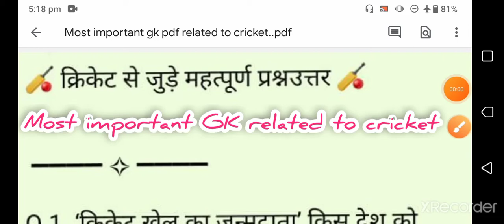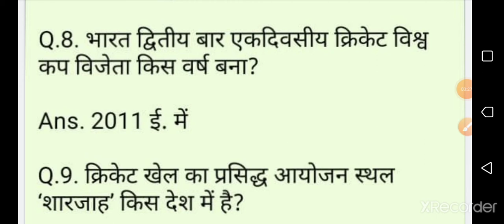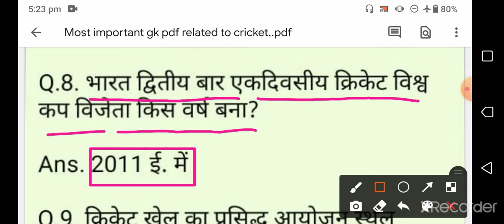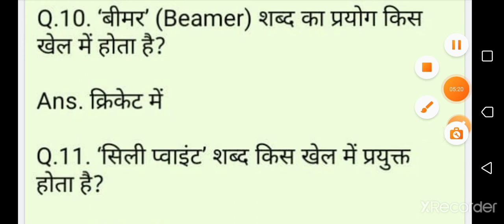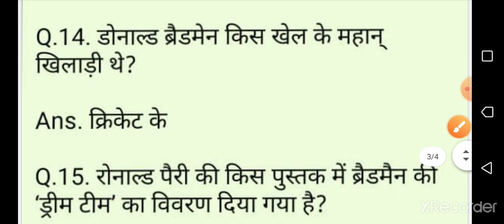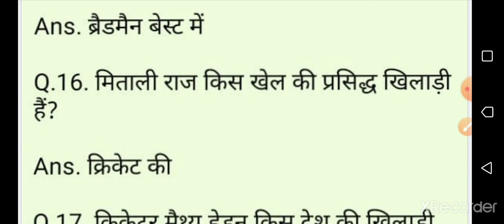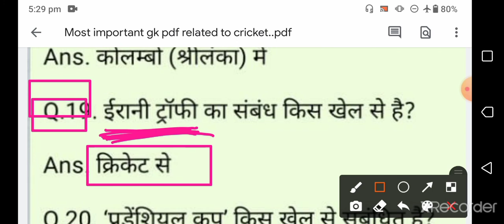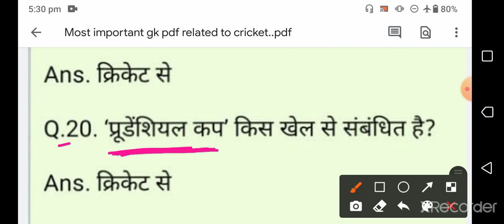Most Important Gk Questions Related To Cricket 🏏 || Cricket Related Static Gk By Study with Hritik.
We have discussed important GK related to cricket. It is very important for upcoming exams like airforce navy army coastguard police ssc railway and current affairs also.

Important links:---

Your queries--

Cricket se sambandhit static gk questions
Cricket se jude sare important Gk
All gk questions of cricket in hindi
Cricket related gk questions in hindi
Cricket related static gk
Total static gk of cricket in hindi
Important Gk Questions of cricket
Cricket related all static gk in hindi
Vvi questions of cricket
All cricket related gk questions
Previous year gk questions of cricket
Cricket related all questions in hindi
Total videos of static gk related to cricket
All questions of cricket
Video of cricket related gk
Important Gk related to cricket